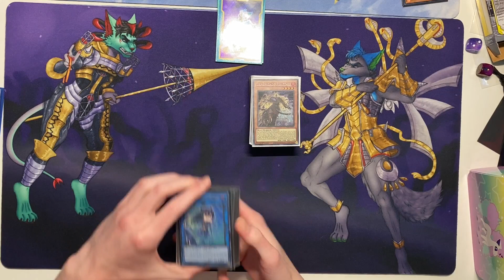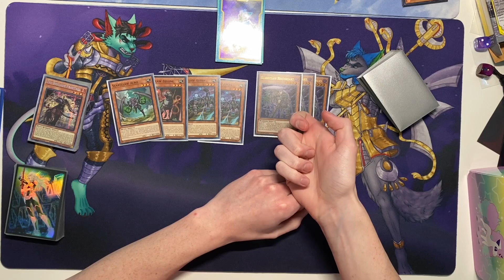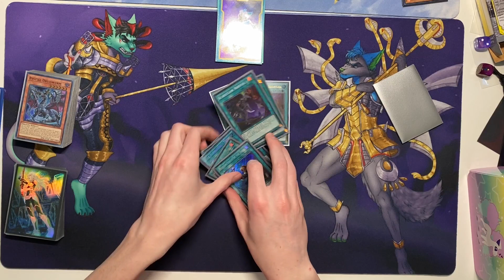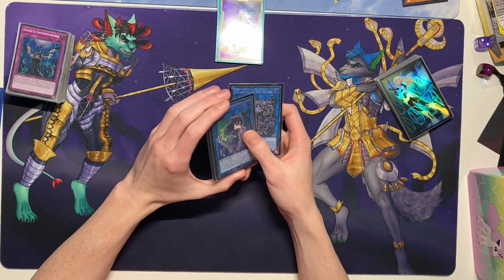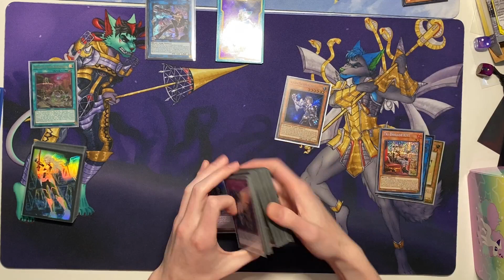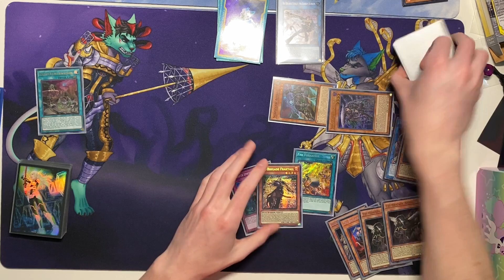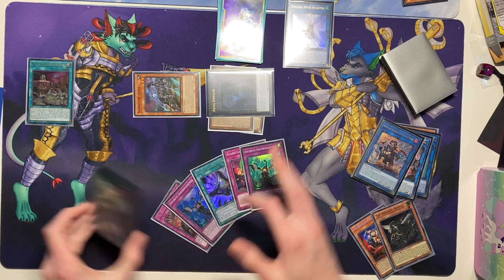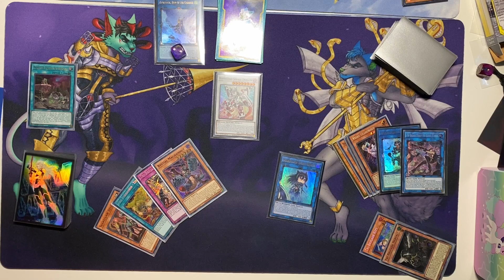NEW! SCARECLAW TRIBRIGADE Yugioh Deck FEBRUARY 2023! SYNCHRO TRIBRIGADE???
*NOTE* This video was filmed pre-banlist, so post-banlist the Bystials could be cut for cards like Nibiru if you wish. I will likely go back and update this when I figure out a new list, as Barrier Statue getting axed makes this Tribrigade variant much more playable.

If you enjoyed the video, make sure to like!